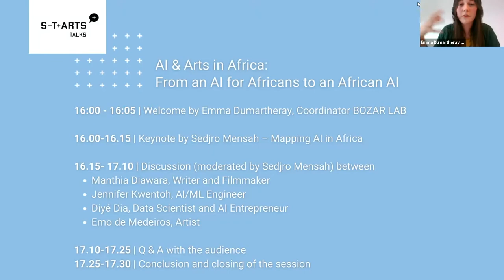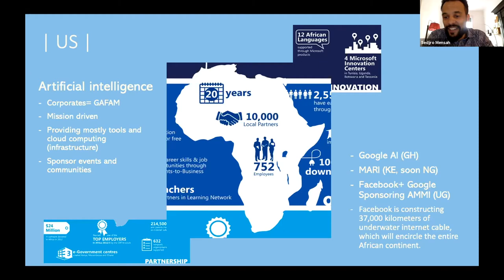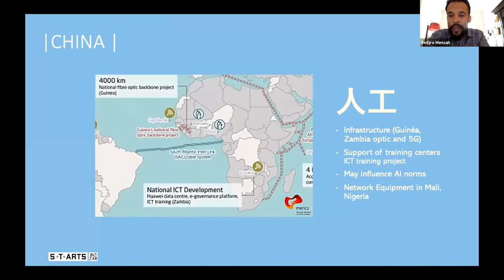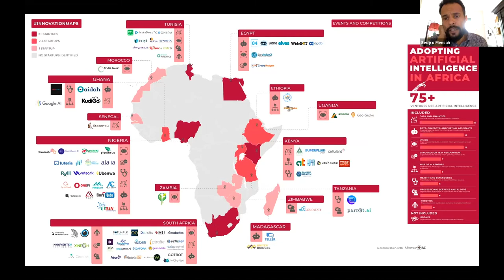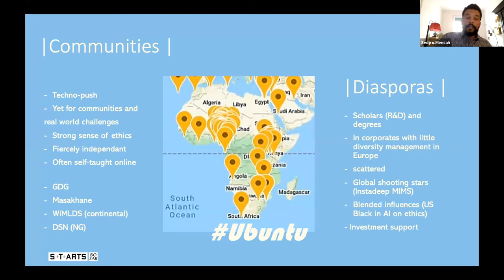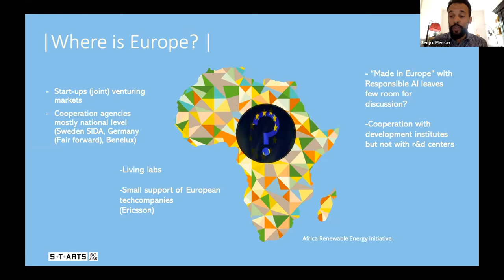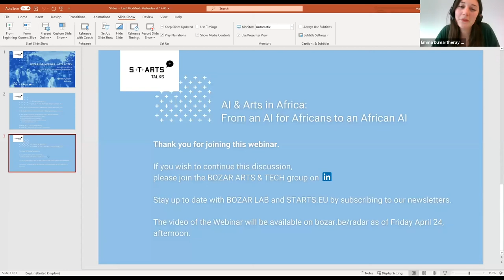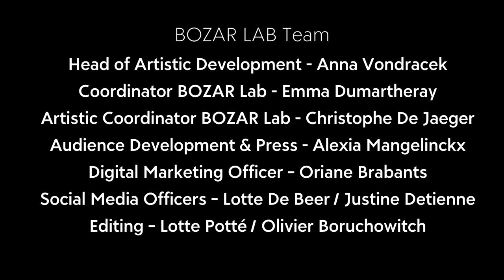BOZAR LAB Arts & Tech Webinar II | AI & Arts in Africa: from an AI for Africans to an African AI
The current AI is designed for Africans but not by Africans. Yet, the continent has a vibrant scene of communities and start-ups. Faced with challenges specific to the continent, for example lacking data to train the machines, African data scientists develop with ingenuity new approaches to develop AI.
And how do artists react to these societal changes? How do they also contribute to innovation in society, through artistic exploration and their critical eye?